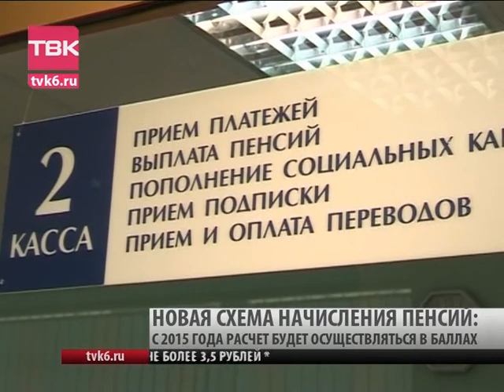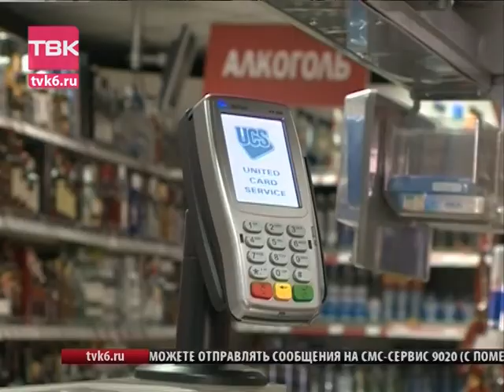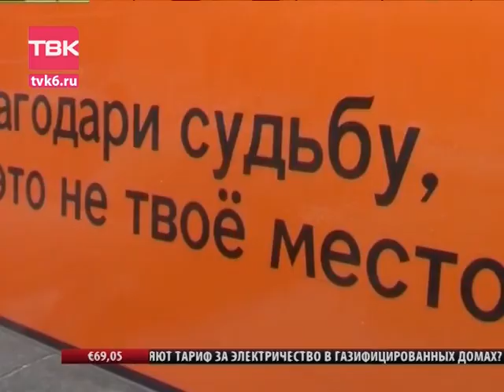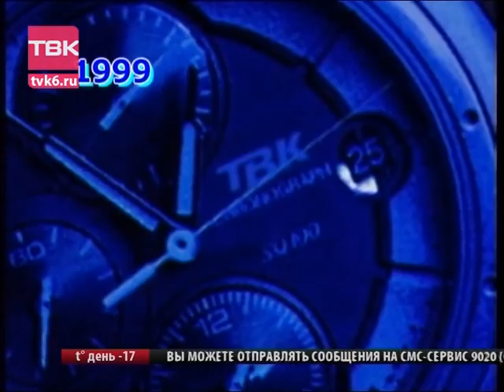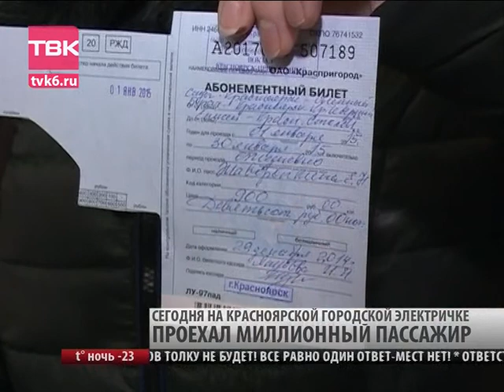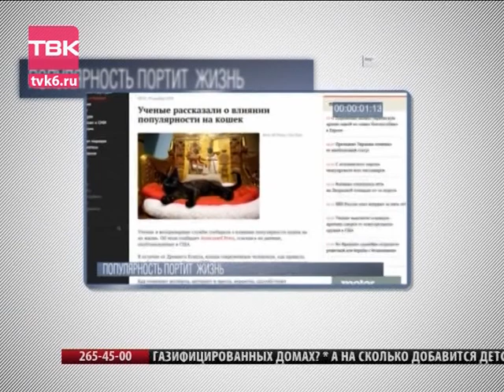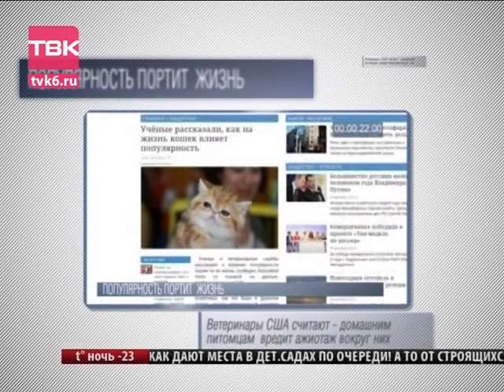Ночные Новости ТВК 29 декабря 2014 года.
ГЛАВНЫЕ ТЕМЫ:

• Сегодня в самом центре города полностью сгорел один из маршрутных автобусов. В чем причина возгорания?
• Что в следующем году станет дороже для россиян и почему потратиться придется не только на продукты.
• 60 вахтовиков не могут улететь с Ванкора. Что обещает людям работодатель?
• В третьей части выпуска узнаете о том, что можно интересного увидеть на нашем телеканале в новогодние каникулы.
• Сегодня услугами городской электрички воспользовался миллионный пассажир.